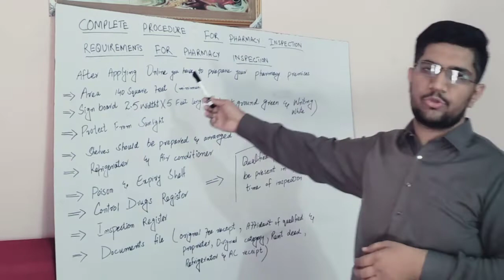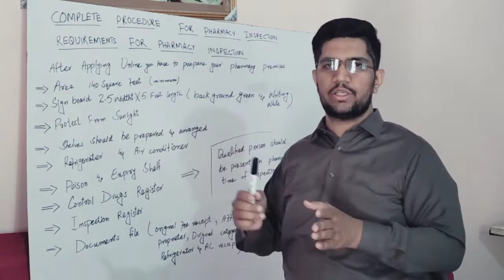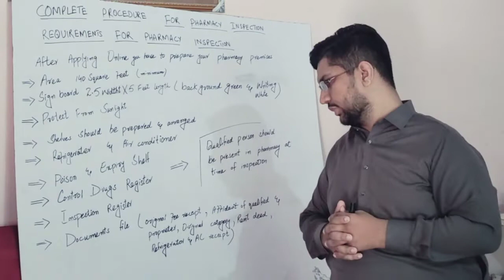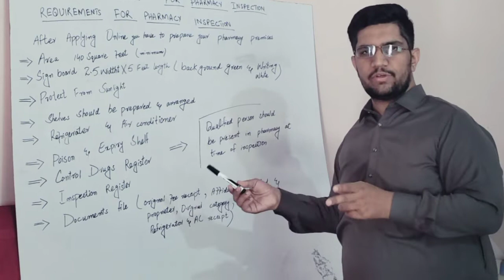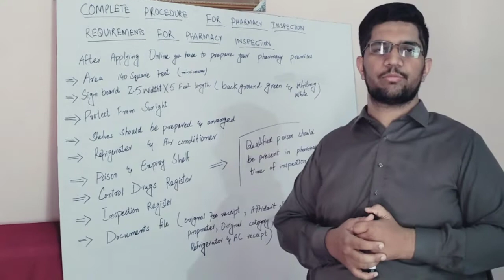Complete Procedure For Pharmacy Inspection 2022/ Documents Requirements For Inspection Of A Pharmacy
This Video Includes complete information about procedure for pharmacy inspection
what are the steps required for Pharmacy Inspection and Documents Requirements for This Purpose.